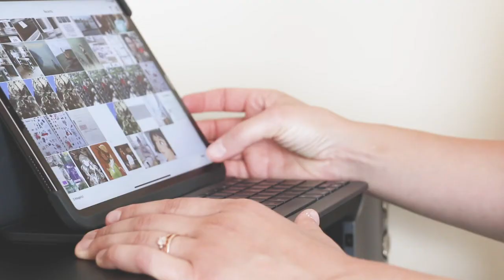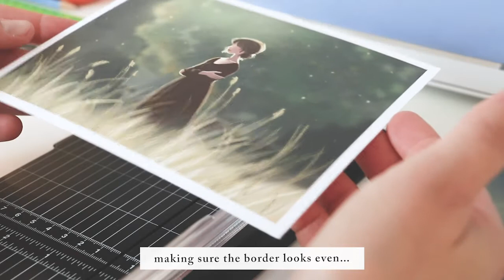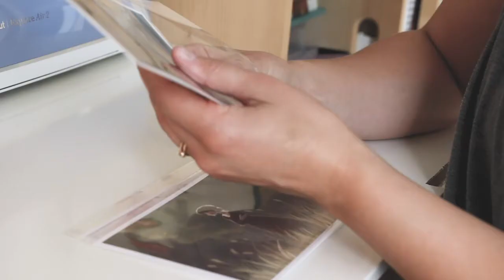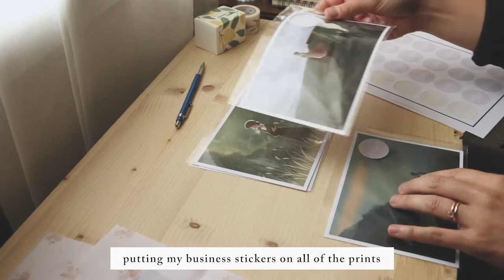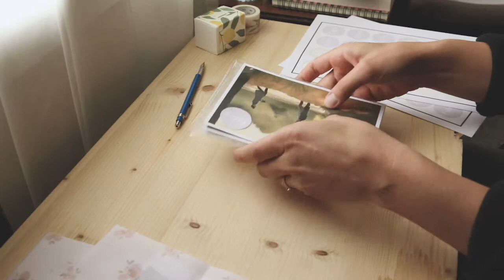How I Pack My Etsy Orders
I have a small Etsy shop where I sell art prints, stickers and other feel-good goodies:) Here is a simple video of my order fulfilling/packing process for my 5x7 3 pack Pride and Prejudice art prints!